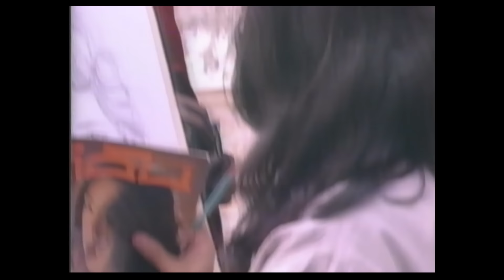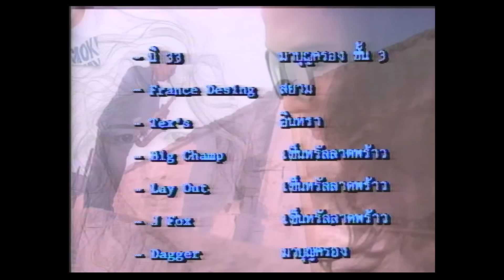เป็นไปไม่ได้-The Impossible( ดิ อิมพอสซิเบิล) [Official Music Video]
เพลง : เป็นไปไม่ได้-The Impossible (ดิ อิมพอสซิเบิล)
อัลบั้ม : กลับมาแล้ว
Shopping online(เพียงคลิ๊กเดียว-สินค้าจัดส่งถึงบ้าน)
*สั่งผ่าน Line ID : retro_original
*เนื้อเพลง: เป็นไปไม่ได้-The Impossible ดิอิมพอสซิเบิล*
ถ้าฉันมี สิบหน้า อย่างทศกัณฑ์
สิบหน้านั้น ฉันจะหัน มายิ้มให้เธอ
สิบลิ้น สิบปาก จะฝากคำพร่ำเพ้อ
ว่ารักเธอ รักเธอ เป็นเสียงเดียว
ถ้าฉันมี ยี่สิบตา อย่างทศกัณฑ์
ยี่สิบตา ของฉัน จะมองเธอไม่เหลียว
ยี่สิบแขน จะสวมสอด กอดเธอผู้เดียว
ยี่สิบสีดา อย่ามาเกี้ยว ไม่แลเหลียวมอง

แต่ฉันมี หน้าเดียว ซีดเซียวทุกข์ทน
ด้วยความจน ความขัดสน จนเงินแหละทอง
หนึ่งลิ้น หนึ่งปาก ไม่อาจจักผยอง
ว่าฉันปอง ฉันปอง เธอแม้เงา
แหละฉันมี ตาคู่เดียว แลเหลียวเมียงมอง
อีกมือสอง ของฉัน มันอาภัพอับเฉา
ดาวจากสรวง หรือจะร่วง สู่ทรวงอกเรา
ได้แต่ซบเซา เศร้าลำเค็ญ เป็นไปไม่ได้
แฟนคลับสามารถติดตาม(เพลงเป็นไปไม่ได้-The Impossible )ข่าวสาร  และ video ได้ที่นี่ กดsubscribe เลย:)